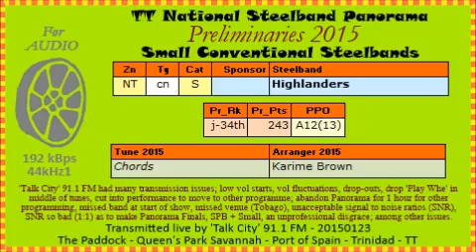TT Steelband Panorama 2015 Prelims, Small. Highlanders - Chords (arr Karime Brown)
Small conventional steelbands. TT National Steelband Panorama 2015, Preliminaries, Small and Medium conventional steelbands, Northern region; The Paddock, Queen's Park Savannah, Port of Spain, Trinidad, TT, West indies; Friday, 23rd January 2015.